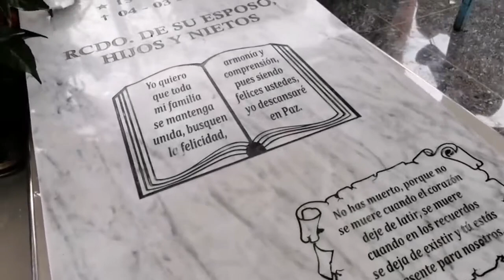RELAVE 2023 // RECORDANDO A MAMA TRINI EN SUS 02 AÑOS CON ARPA Y VIOLIN CON HUAMANI PRODUCCIONES